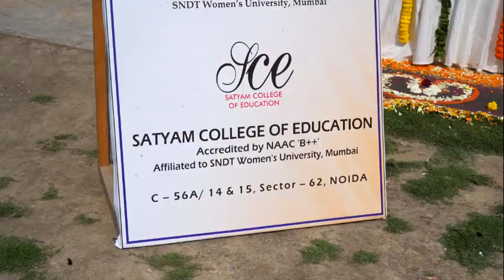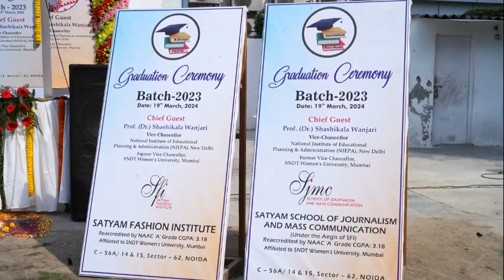Graduation Ceremony - Satyam Fashion Institute, Noida